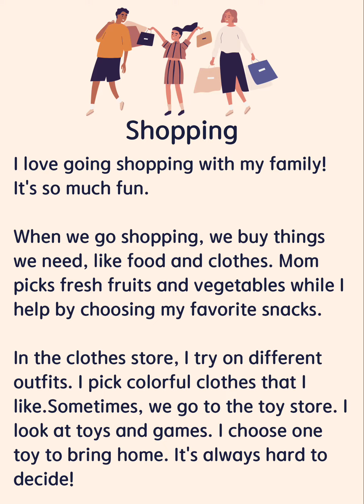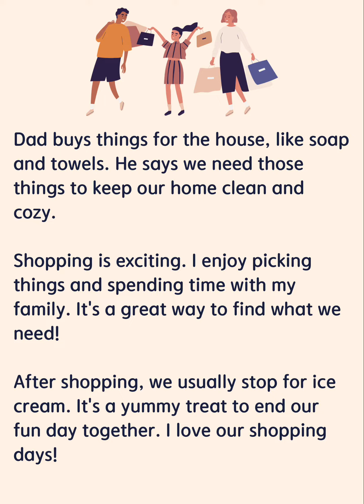Shopping shopping money fun english englishlearning 日常英語 基础英语 simpledailyenglish